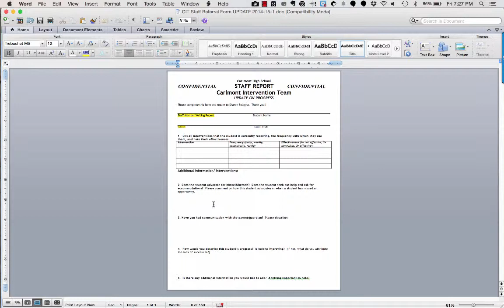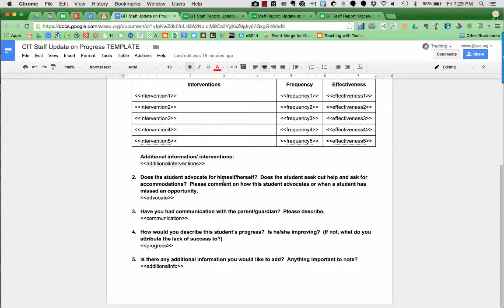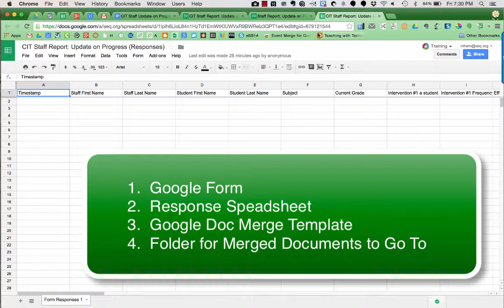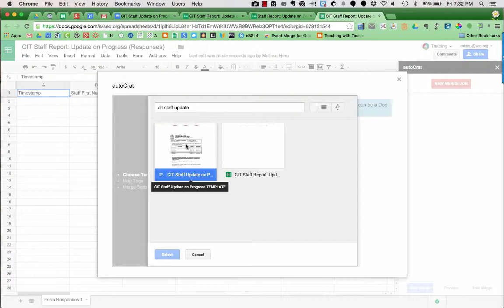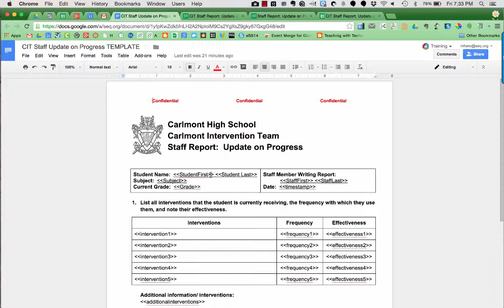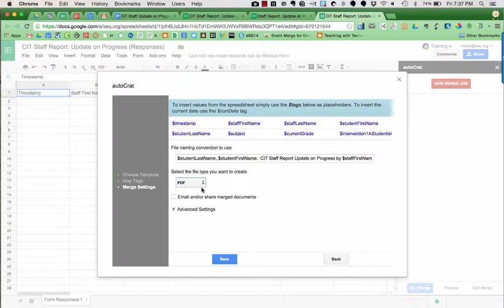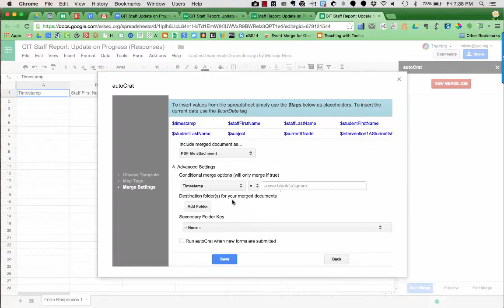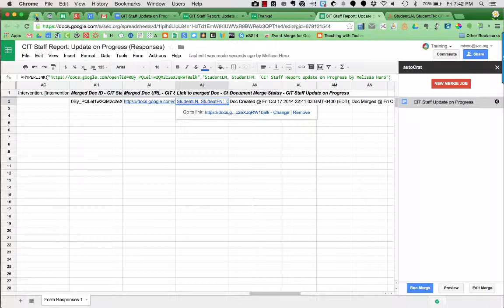Autocrat Add-On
Turn those old Word Document/Paper Forms into nice online forms using Google Forms and the Autocrat Add-On.